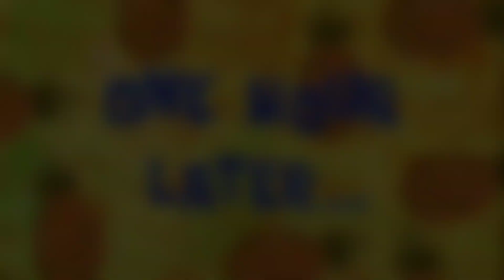Namigay ng Lapis si Regan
magkano sahod sa 1views?10million views?